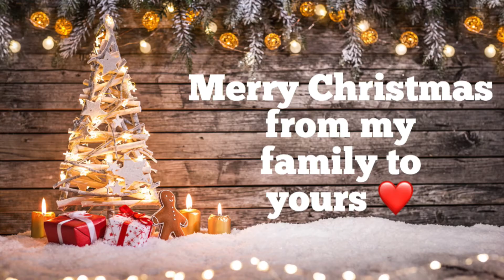Merry Christmas and Happy New Year | VLOGMAS DAY 25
WELCOME TO VLOGMAS Y’ALL. I am very excited to be participating in this year. Love you all 💙

🐦 IamDessyDes

🥶 I DONT NOT OWN ANY COPYRIGHTS TO THE MUSIC DISPLAYED 🥶